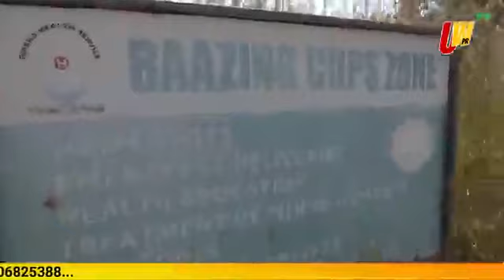A documentary of the people of Baazeng in the Upper West Region of Ghana. Source: Upper West PR TV